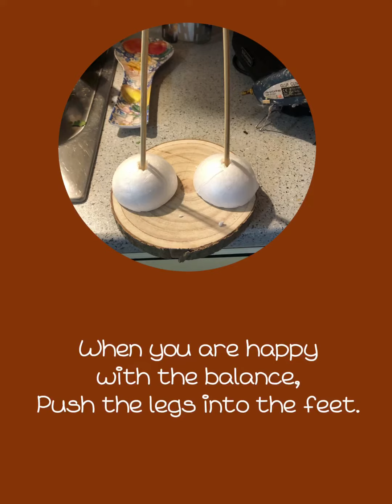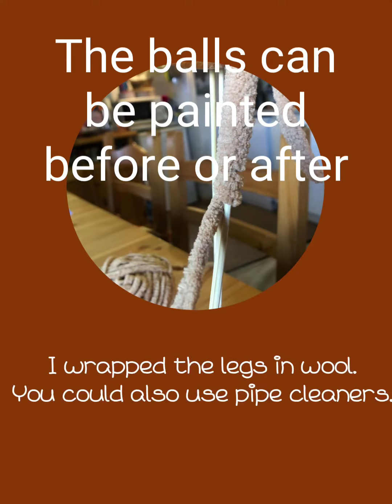Easy, cute chicken to make for Easter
I have made this with a child aged 9.  Because skewers are used adult supervision is required at all times.  We made it in three stages.  First painting the balls.  Then constructing the model. Lastly inserting the feathers.
This can be made without glue except for sticking the feet to the base.  Providing holes are made in the polystyrene balls, feathers can be easily inserted.